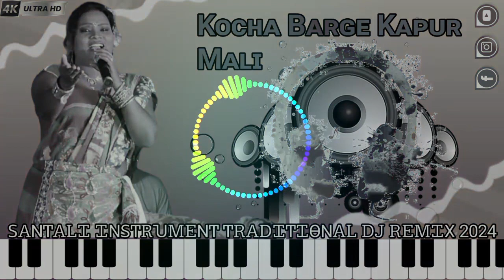Kᴏᴄʜᴀ Bᴀʀɢᴇ Kᴀᴘᴜʀ Mᴀʟɪ // Nᴇᴡ Sᴀɴᴛᴀʟɪ Dᴊ Sᴏɴɢ //Iɴsᴛʀᴜᴍᴇɴᴛ Mᴜsɪᴄ 2024 _ Hᴇᴍᴀʟ Bᴜʀᴜ Tᴇʟᴇᴄᴏᴍ Pʀᴇsᴇɴᴛ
Kocha Barge Kapur Muli | Santali Traditional Instrumental Music Video 2022 | Hemal Buru Telecom Present

KEYBOARD &amp; BEAT MAKING
          Hemal Buru Telecom

╔ ▓▓ ࿇【JOHAR】࿇ ▓▓ ╗
           Sanam boyha misiko then inga nehor tahen kana.
Nongka ge aro jodi all santali Instrumental music bon kushiya khan
        R saw te bell icon dabaw do alo bon hiring ma...!!

This channel santali traditional/modern any all instrumental music available here.
and enjoy the new latest update.

•♫•♬• You will find all kinds of music songs throughout traditional •♫•♬•

🎵 Modern vs Traditional

🎵 Dong

🎵Jhakas

🎵 Baha

🎵 Traditional

🎵 Pata

🎵 Karam

🎵 Danta

Best Regards
DJ Jeet Babu

◦•●◉✿ FOLLOW ING TABON PE ✿◉●•◦